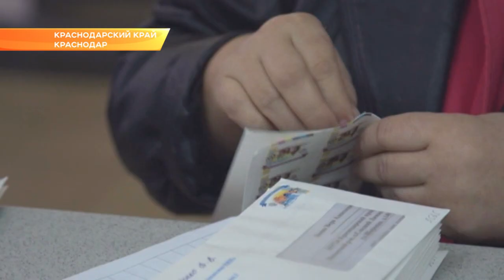На Кубани обновили более полутора сотен почтовых отделений. Новости Эфкате Сочи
О модернизации службы главе региона сегодня рассказала директор краснодарского филиала «Почты России» Елена Бабак.

В этом году в крае открыли 11 новых центров выдачи и приема посылок. Тем не менее, как отметил Вениамин Кондратьев, сегодня еще есть необходимость в ремонте некоторых помещений, а оборудование кое-где еще используется с советских времен. Особенно остро этот вопрос стоит в сельской местности. Краевые власти готовы подключаться к решению проблемы. Ведь одна из важных задач - не допустить закрытия почтовых отделений в отдаленных станицах и хуторах.